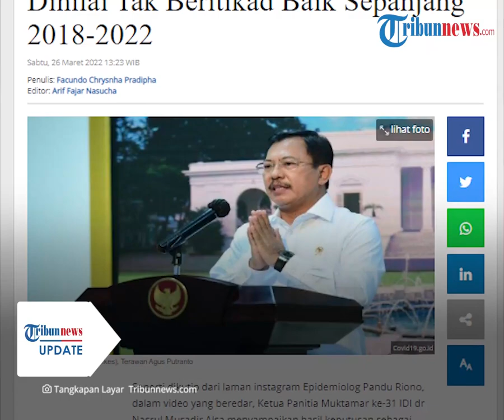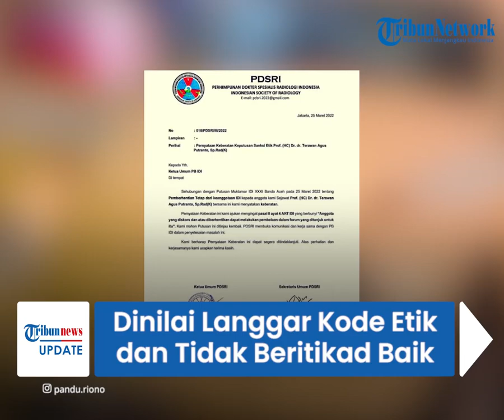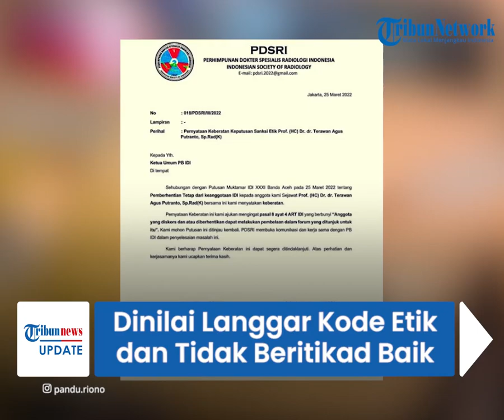Alasan Terawan Dipecat dari IDI, Dinilai Langgar Kode Etik dan Tidak Beritikad Baik sejak 2018-2022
TRIBUN-VIDEO.COM - Dokter sekaligus mantan Menteri Kesehatan Terawan Agus Putranto dipecat dari keanggotaan Ikatan Dokter Indonesia (IDI).

Keputusan tersebut merupakan rekomendasi dari Majelis Kehormatan Etik Kedokteran Ikatan Dokter Indonesia (MKEK IDI).

Berdasarkan surat edaran, Terawan dinilai melakukan pelanggaran etik berat, serta tidak melakukan itikad baik sepanjang 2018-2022.